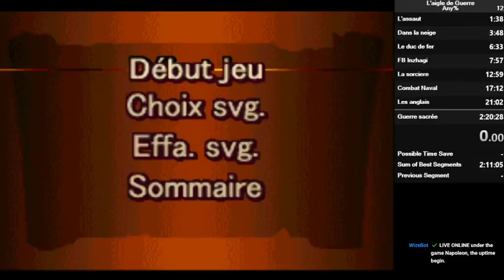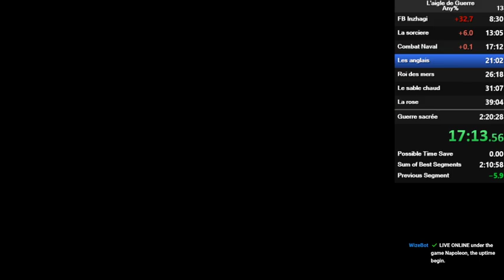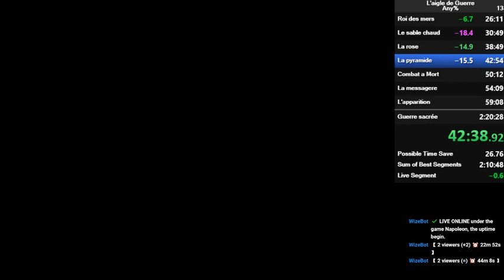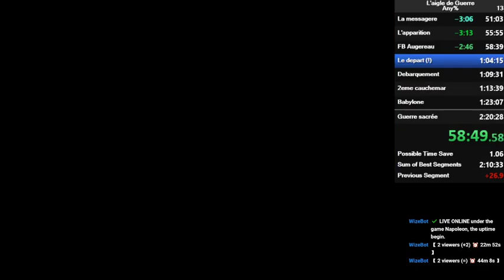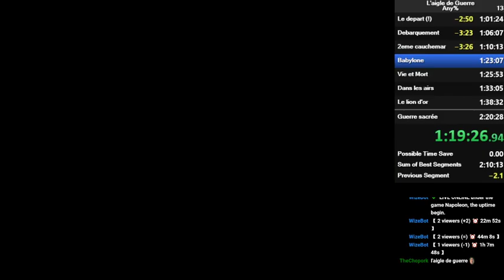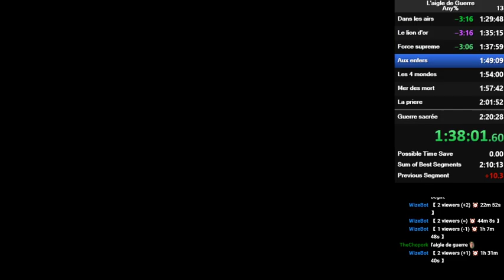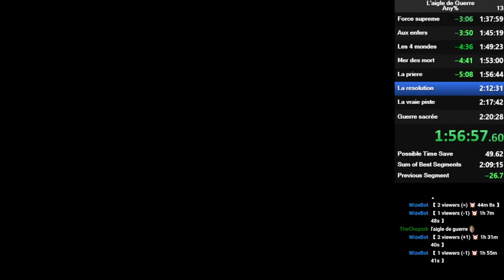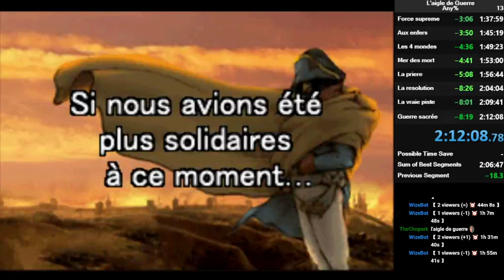L'Aigle de Guerre any% in 2:12:08 WR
Decent run but can be improve with a bit more morale rng and with a better &#34;head&#34; boss -- Watch live